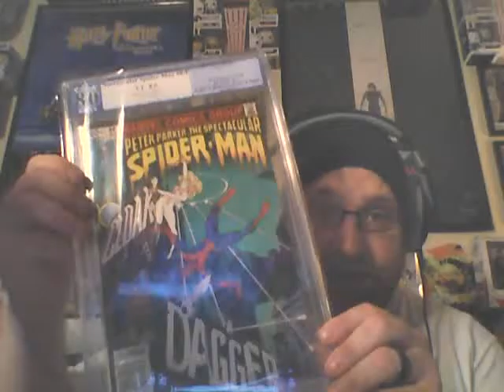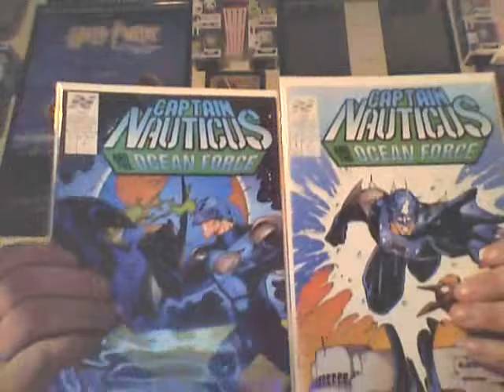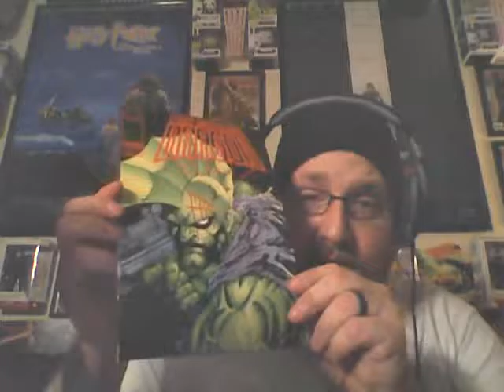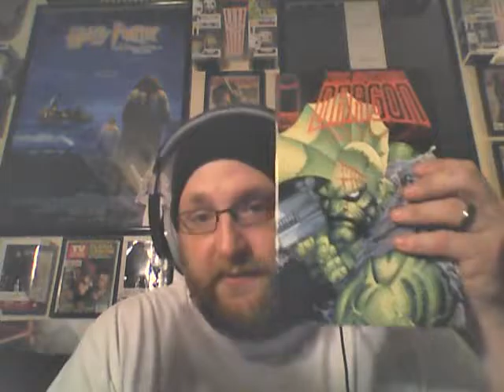Louie Jewell 100 sub contest entry....